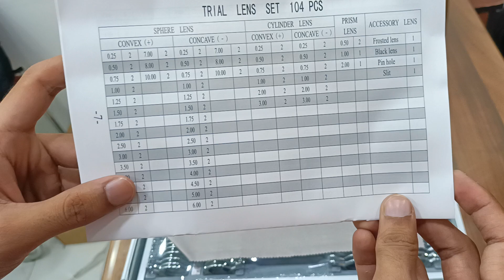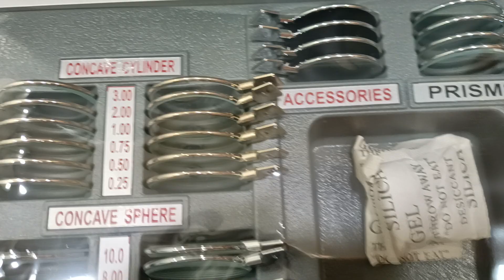Trial Lens Set Imported Full Aperture 38MM Brass Model JS-68 104 Lens Aahil Raza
Trial Lens Set Imported Full Aperture 38MM Brass Model JS-68 104 Lens

Opthalmic And ENT Products
Aahil Raza